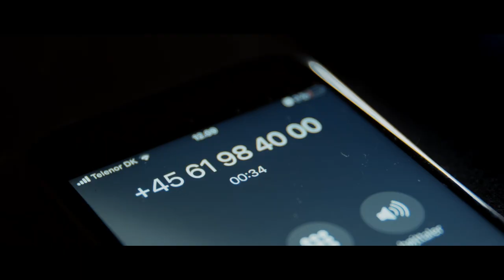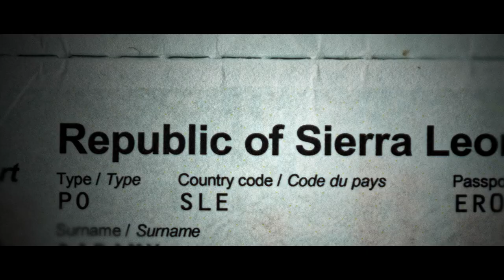Trailer: Mohamed Daramy - I Danmark er jeg født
F.C. København og Christopher Cloos præsenterer dokumentarserien "Mohamed Daramy - I Danmark er jeg født."

Fra onsdag den 24. marts bliver det muligt at komme endnu tættere på Mohamed Daramy, når dokumentarserien lavet af FCK MEDIA, i fem afsnit får premiere her på FCKs YouTube kanal.

I de fem afsnit følger vi Mohamed Daramys udfordringer med at få dansk statsborgerskab, på trods af at Mohamed Daramy og hans søskende er født og opvokset i Danmark. Vi kommer tæt på kampen, som toptalent for at få fast spilletid hos Skandinaviens største klub, F.C. København.

Dokumentaren er lavet i samarbejde med brillefirmaet Christopher Cloos.

Idé: Andreas Højberg & Adam Sejer
Tilrettelæggelse: Adam Sejer, Kristoffer Skadhauge Andreas Højberg
Fotograf: Andreas Højberg
B-Fotograf: Adam Sejer
Klipper: Adam Sejer
Colourgrading: Andreas Højberg
VFX: Adam Sejer
Producer: Kristoffer Skadhauge
Programansvarlig: Jes Mortensen
Grafik: Niclas Dam
Lydredigering: Bjørn Vidø
Musik: Artlist IO, Upright Music, Terkel Atsushi Røjle & Adam Sejer

Arkiv Materiale: TV3 (Viasat), Discovery Networks (DK), FCK TV
Still-Fotograf: Torkil Fosdal (FCK MEDIA), Lars Rønbøg (Getty Images), Anders Kjærbye (fodboldbilleder.dk)
Kilder: BT, Ekstra Bladet, DR Nyheder, TV2 Nyheder, Jyllands-Posten, The Guardian, F.C. København, Tipsbladet, Folketinget

Producent: FCK MEDIA

Tak til: Mohamed Daramy, Isata Daramy, Ibrahim Mansaray, Maria Daramy, Iørn Uldbjerg, Jesper Danielsson, Torkil Fosdal, Christian Boier, Nicolai Grum

profilnavn: fc_kobenhavn